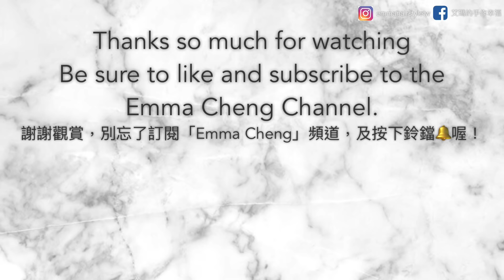不用電棒！！好簡單好美的扭轉辮髮型 Easy Hairstyle Perfect For Long Hair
不用任何熱工具，教你如何利用直髮就可以編出很美卻又很簡單的髮型，快來看看吧！

影片中使用工具：
Hair spray定型液：日本Qufra

麻豆髮量：多